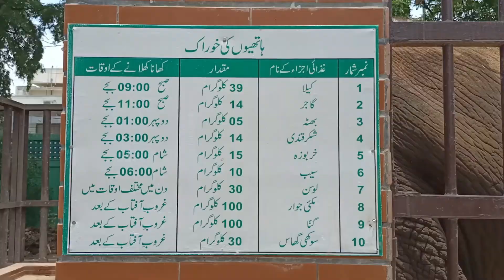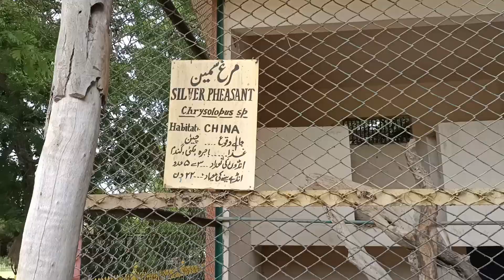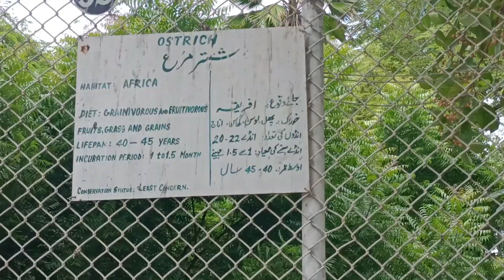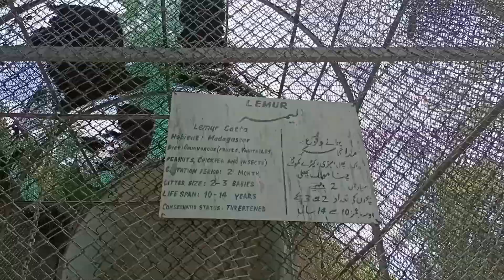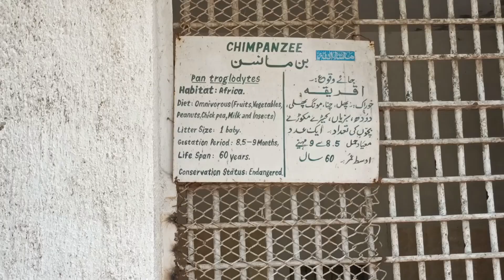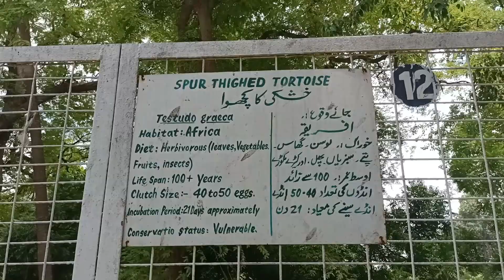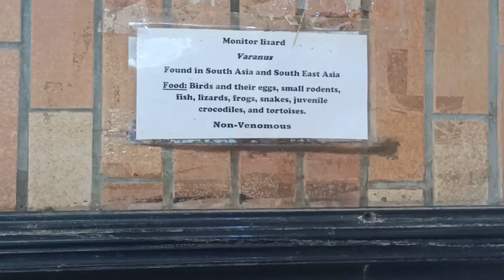کراچی کا چڑیا گھر